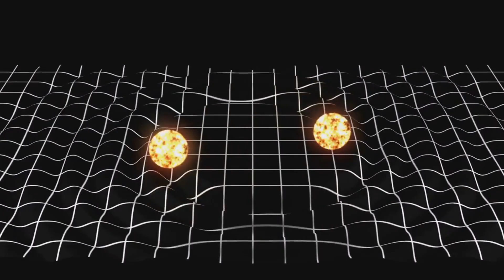Beyond Pluto: The Mysterious World of Dwarf Planets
Journey to the far reaches of our Solar System, where Pluto and its kin reside as the enigmatic dwarf planets. These celestial bodies, once overlooked, now captivate astronomers and space enthusiasts alike. Discover Pluto's icy heart, delve into the mysteries of the Kuiper Belt, and learn about the recent discoveries of dwarf planets like Eris, Haumea, and Makemake. As we venture beyond Neptune, we'll uncover the secrets these small worlds hold, reshaping our understanding of the cosmos. Join us as we embark on a stellar voyage to explore the lesser-known realms of our celestial neighborhood.